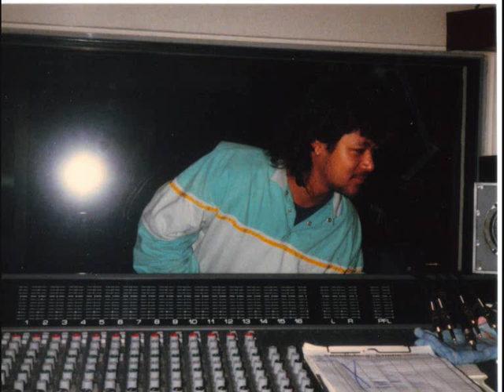Baby. Give Me Just A Call - Leslie Riel & Michael Eschauzier (Home-Demo)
Hi there, hope you're all fine.
The coming time I'll upload more stuff that was created in the beginning of my composing period during the 70's.
Almost all you'll hear is created and recorded together with Michael Eschauzier, with whom I spent lots of time during that period of time.
As usual, Michael took care of the keyboards and I took care of the guitar parts.
Hope you'll like it , .and stay fit 'till next time !!!

Bye, Leslie.

(All music is registered at SABAM/Belgium)